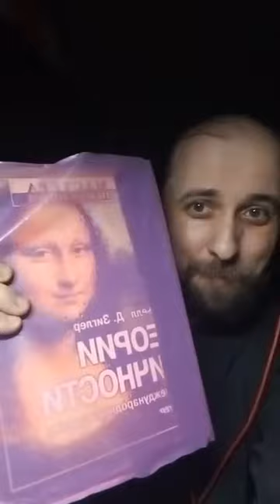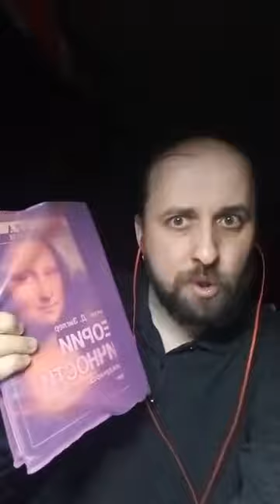16+ Спонтанная беседа с одной Уникальной Личностью о картах Таро и психологии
16+ Спонтанная беседа с одной Уникальной Личностью о картах Таро и психологии.
Категория видео: Диалог с Любомиром Богоявленским.
Прямой эфир в Фейсбуке, 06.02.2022.